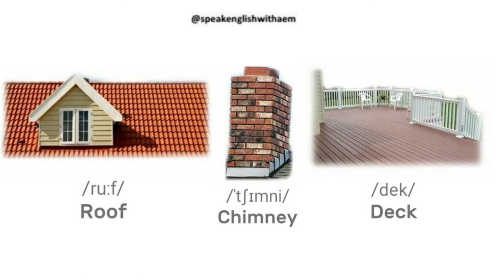HOUSE 🏘️ in English - VOCABULARY with Pronunciation and pictures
HOUSE in English
Vocabulary with Pronunciation and pictures

DRIVEWAY
GARAGE
ANTENNA
ROOF
CHIMNEY
DECK
PORCH
WINDOW
SHUTTER
GUTTER
SPRINKLER
DRAINPIPE
HAMMOCK
LAWN MOWER
GRASS
HOSE
WATERING CAN
POWER SAW
PATIO
LOUNGE CHAIR
GRILL
MITT
SPATULA
CHARCOAL
WORK GLOVES
TOOL SHED
TROWEL
HEDGE CLIPPERS
WHEELBARROW
RAKE
SHOVEL